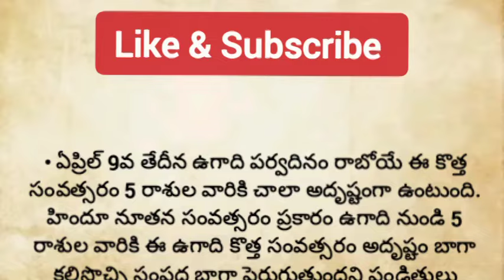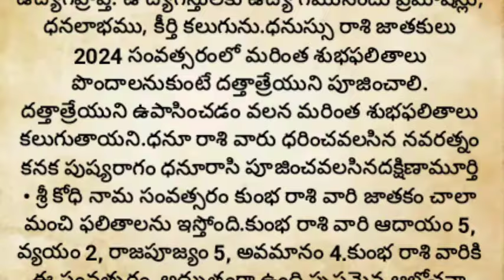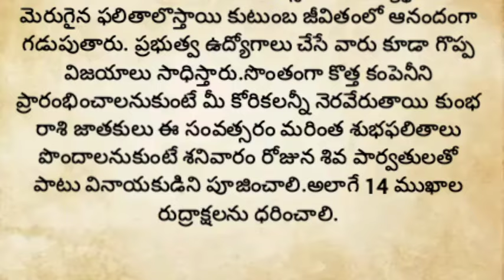ఉగాది నుండి అఖండ రాజయోగం పట్టబోతున్న 5 రాశులు..మీ రాశి ఉందో లేదో చూసుకోండి||ఉగాది పంచాంగం|రాశి ఫలాలు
ఏప్రిల్ 9 ఉగాది నుండిఅఖండ రాజయోగంపట్టబోతున్న రాశులు||ఉగాది పంచాంగం||రాశి ఫలాలు